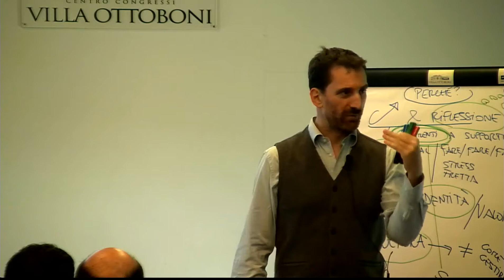Il cambiamento parte da noi stessi - estratto intervento in Ambrosetti 2017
Intervento su valori e cultura di Carlo Fontana Giusti a Padova per The European House Ambrosetti